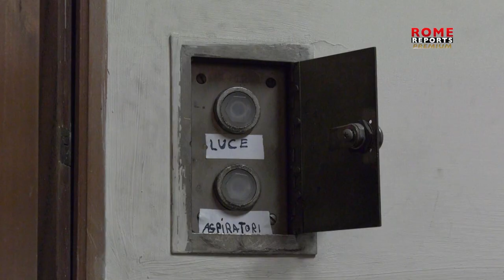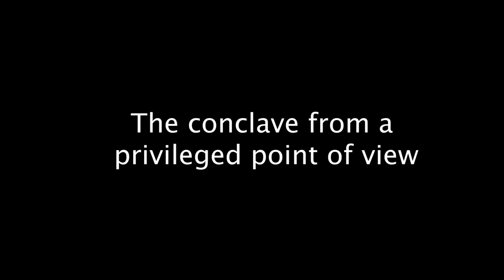01. VATICAN UNSEEN: DISCOVERING THE SISTINE CHAPEL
Explore the secret world of The Vatican form inside the walls, hidden away from the eyes of tourists. Tour buildings you normally wouldn´t have access to and learn about the intricate workings of the Vatican. Imagine experiencing a conclave from inside the VaticanMuseums and Sistine Chapel to other secret passageways blocked off to the public.

Don´t miss out on this opportunity to see the Vatican from within. Let´s start...

GianniCrea, the key master of the Vatican Museums, has the privilege of opening and closing the museums each day. He knows all 2,979 keys by heart. One of the highlights of his job is being the first to enter the Sistine Chapel in the morning and witness its beauty before visitors arrive.

The Sistine Chapel is famous for its stunning frescoes, including Michelangelo's masterpieces. It is also where cardinals gather for the conclave to elect a new pope. Gianni has a unique view of the proceedings from the Vatican Museums, including the sight of black or white smoke indicating the voting results.